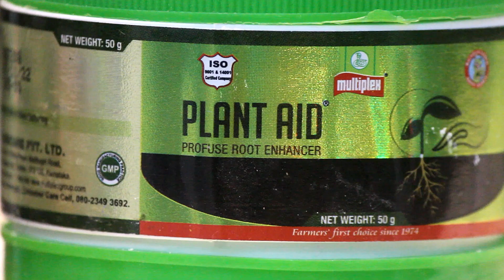✔️EASIEST way to GROW Chrysanthemum/Mums from Cuttings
Here is how to grow Chrysanthemum/Mums from cuttings the most easiest way. Chrysanthemum or Mums is a popular flowering plant and in tropical climate, it's grown as winter flowering plant. They are too easy to propagate and by following this simple method, you would be able to grow many plants at your home.

Fertilizers that I have used to get the flowers are listed below (please note, there is absolutely no need to apply in case you just want to root them. I applied as I wanted to get flowers on my cuttings) -

No. 1 - Single Super Phosphate (SSP) [Bought the same product myself]
No. 2 - Potassium Nitrate [I bought this offline but you can buy it online if you like]

Please go through the reviews once before making any buying decision. I am adding the links just for your convenience. I also make sure to mention whether I bought online or from local store. In my videos, I don't promote any products and I don't have any deal with suppliers or brands. Thank you for your understanding.

Hope, you would find this video about growing Chrysanthemum/Mums from cuttings useful and please don't hesitate to ask me if you have any questions.